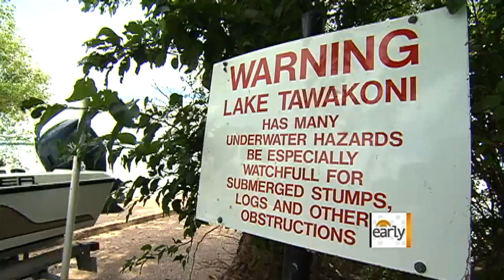Noodling for catfish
"Early Show" contributor Tyler McGill gives catfish noodling a shot, an extreme form of fishing where no equipment is used, except for a fisherman's bare hands.